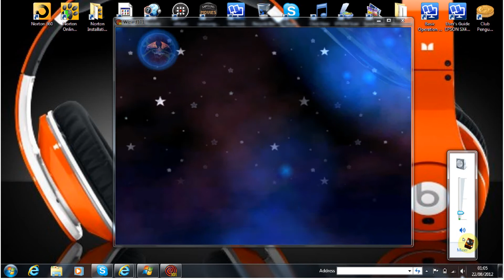wizard101 harvest lord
wizard101 gameplay